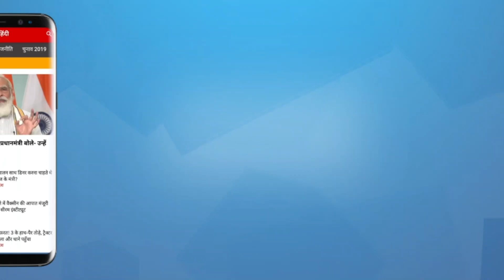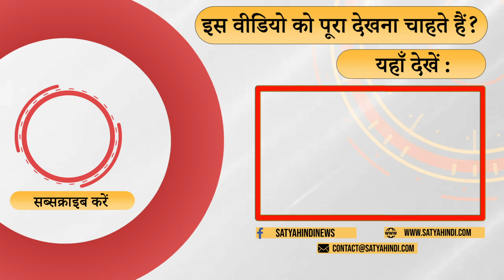Samajwadi Party will surprise in Bundelkhand! । AKHILESH YADAV । UP ELECTIONS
अखिलेश यादव की सभाओं में उमड़ती भीड़ से साफ है बुंदेलखंड में सपा चौकाने वाले नतीजे ला सकती है . वरिष्ठ पत्रकार रंजीव का आकलन

It is clear from the crowd gathering in Akhilesh Yadav's meetings that SP can bring shocking results in Bundelkhand. Assessment of senior journalist Ranjiv